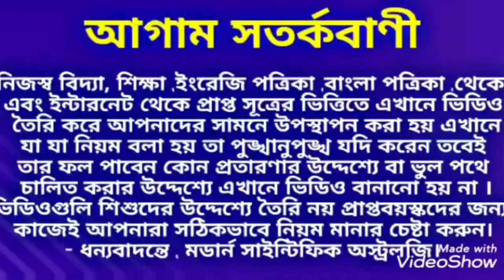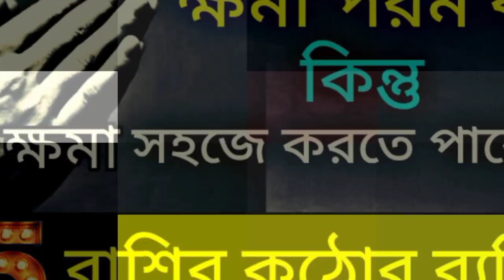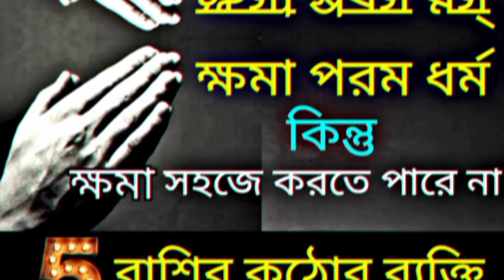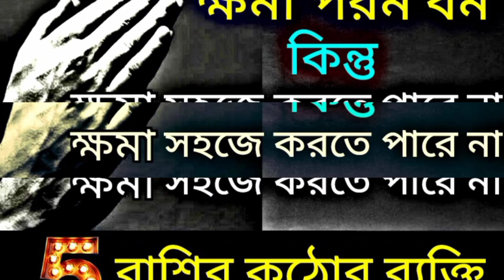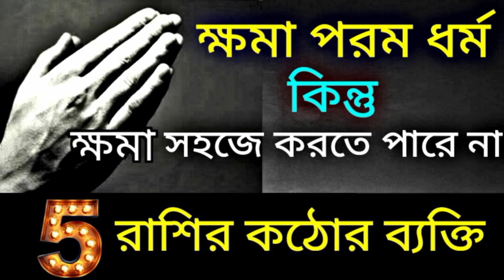ক্ষমা পরম ধর্ম হলেও ৫ রাশির ব্যক্তি সহজে ক্ষমা করতে পারেন না,